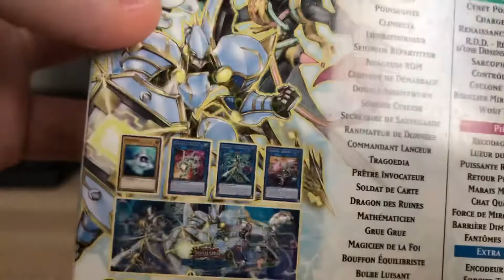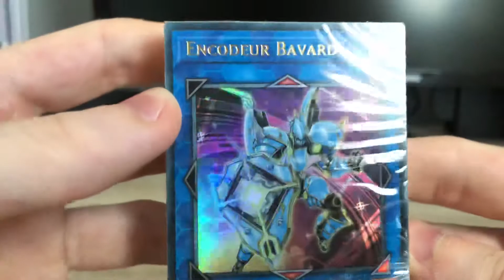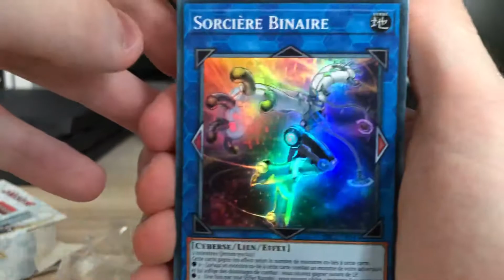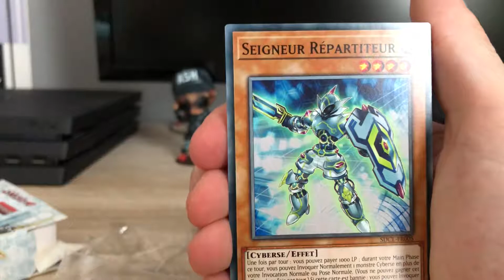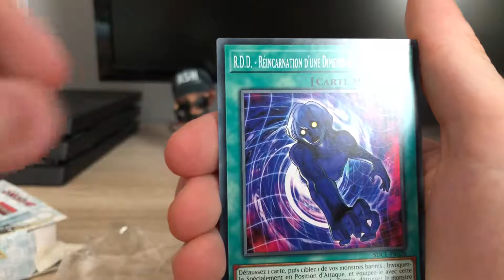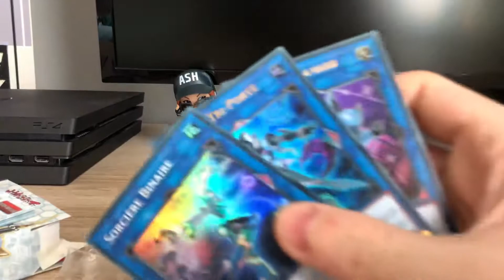Yu-Gi-Oh! Ouverture Deck Lien Cyberse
Salut les gens, aujourd'hui on se retrouve pour une ouverture d'un Deck de structure Yu-Gi-Oh!  : Lien Cyberse

▶ PSN : Zenhkey & DragonGamer666